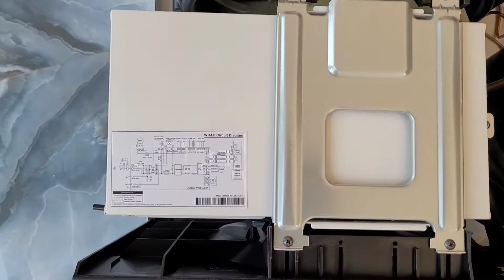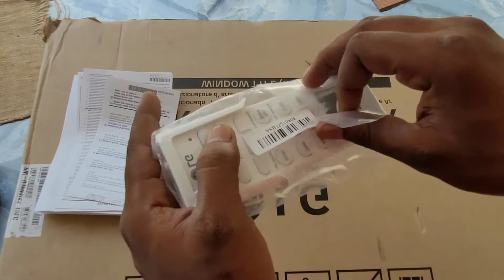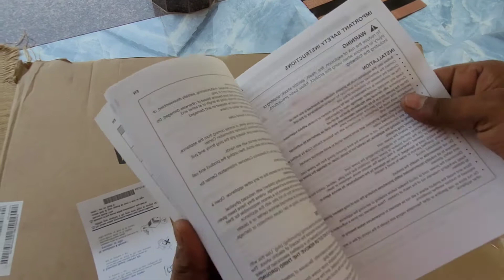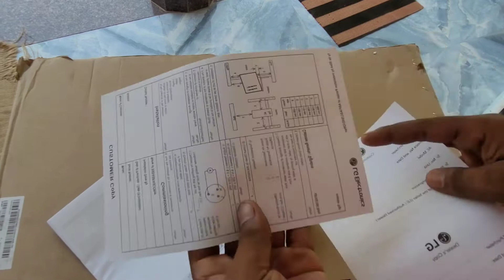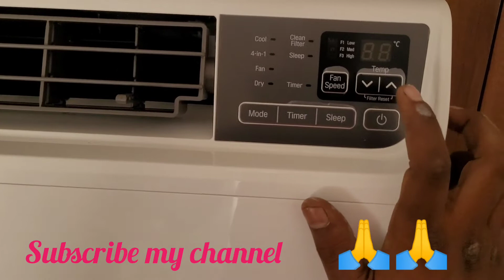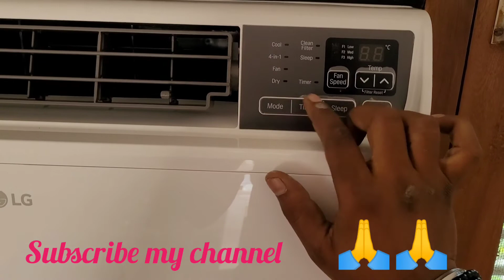LG Window inverter Ac unboxing || 4 Stare ⭐⭐⭐⭐ Window inverter Ac unboxing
1.5 TON 5 star LG Window inverter Ac

1.5 TON Window 5 Star with wifi works with Alexa

Windows AC with inverter compressor: Economical and easy to install. It has variable speed compressor which adjusts power depending on heat load and is energy efficient
Capacity: 1.5 Ton Suitable for medium sized rooms (111 to 150 sq ft.)

Energy Rating: 5 Star - Best in class efficiency | Annual Energy Consumption: 1106.26 Units per year | ISEER Value: 3.50 (Please Refer Energy Label On Product Page Or Contact Brand For More Details) .Energy Rating: 5 Star - Best in class efficiency | Annual Energy Consumption: 1106.26 Units per year | ISEER Value: 3.50 (Please Refer Energy Label On Product Page Or

Contact Brand For More Details) | The star rating is as per new BEE guidelines effective from 1st July 2022.

Manufacturer Warranty: 1 Year on Product, 5 Years on PCB and 10 Years on Compressor with gas charging

Copper With ocean black protection: Prevents from rust & corrosion; Increase durability; Uninterrupted cooling

Keywords.

inverter ac
5 star
LG Window inverter Ac unboxing
4 Stare ac
Window inverter Ac unboxing
LG Ac
LG Window inverter Ac
Ac unboxing
ac
5 stare ac
ac unboxing and installation
window ac
ac installation
unboxing
unboxing channel
lg ac
apple tv
portable air conditioner
home appliances
dishwasher
portable ac
1.5 ton ac
ac installation hindi#realme ac